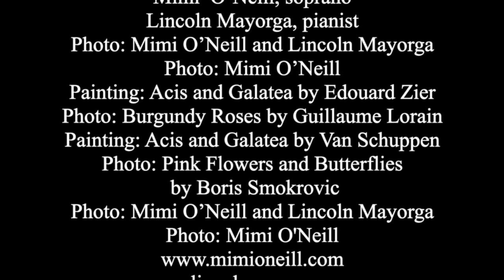As When the Dove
As When the Dove by Mimi O’Neill and Lincoln Mayorga